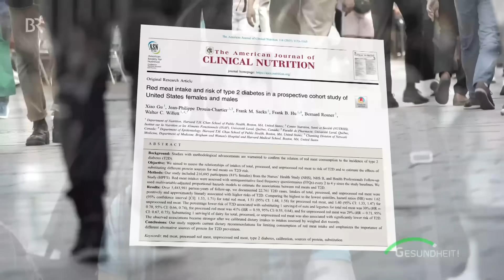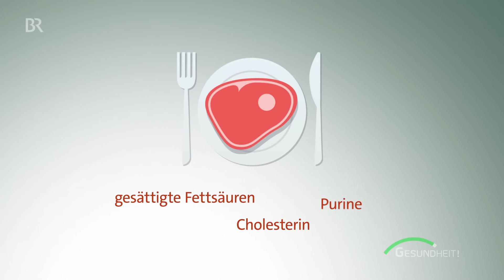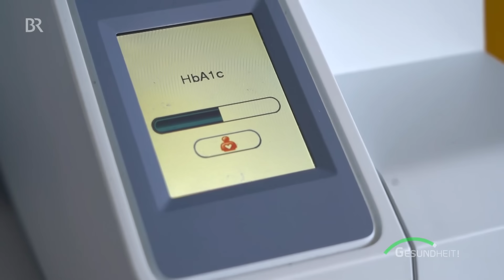Mehr pflanzliche Kost? Verzehr von rotem Fleisch erhöht das Diabetesrisiko | Gesundheit | BR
In diesem Beitrag geht es darum, ob der Konsum von rotem Fleisch das Risiko für Diabetes erhöht und daher vegetarischer gegessen werden sollte.

Es besteht ein Zusammenhang zwischen dem Verzehr von rotem Fleisch und dem Risiko, einen Typ-2-Diabetes zu entwickeln. Zu diesem Ergebnis kommt eine Studie aus den USA. Die Menschen sollen deswegen besser auf pflanzliche Kost wie Hülsenfrüchte setzen.
Autorin: Veronika Scheidl
Aus der TV-Sendung vom 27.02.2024